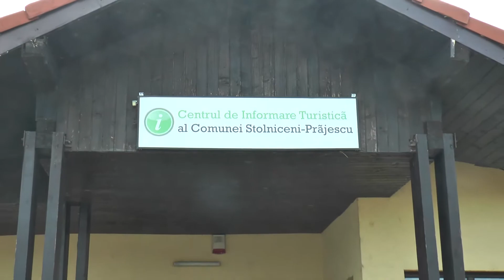Intro Mădălina & Cătălin Edy